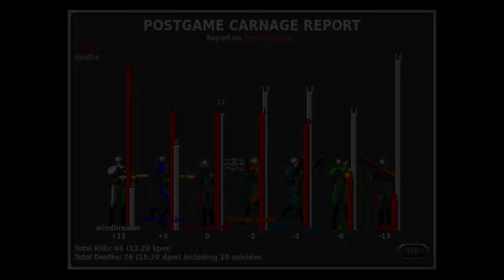Marathon Multiplayer [60fps/7 PLAYER EMFH]: Big Map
Multiplayer match on Marathon Infinity by Bungie hosted online with Aleph One in 60fps. Game type: Every Man for Himself.

I haven't posted a video in a while as I've been busy with other projects. But I've had this one in the banks for a few months, so I figured I'd finish and upload it.

Recorded 03/05/2022